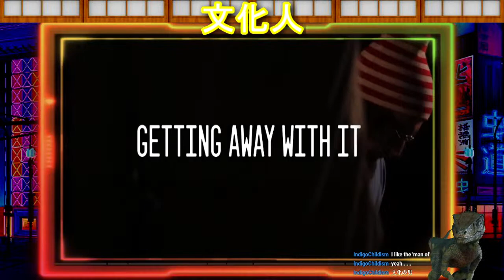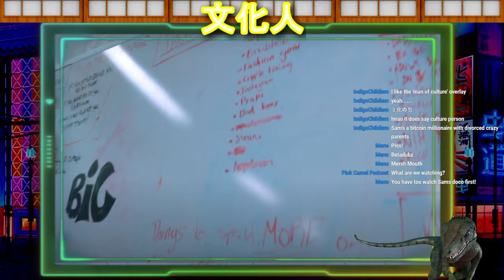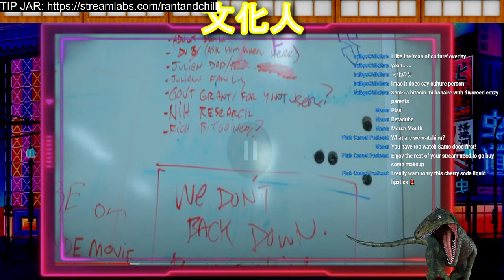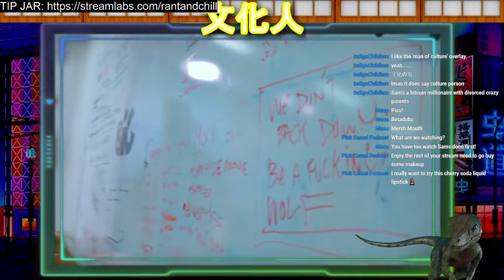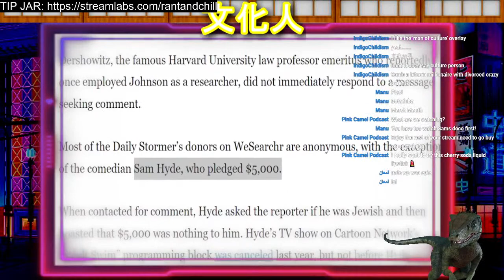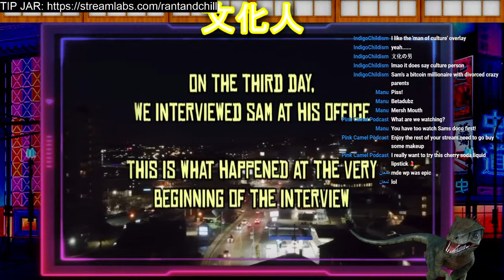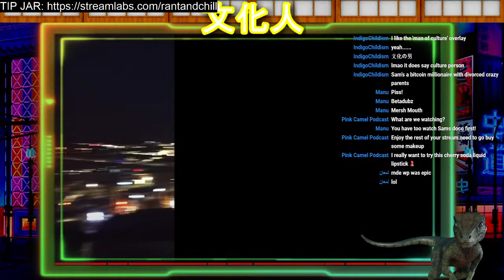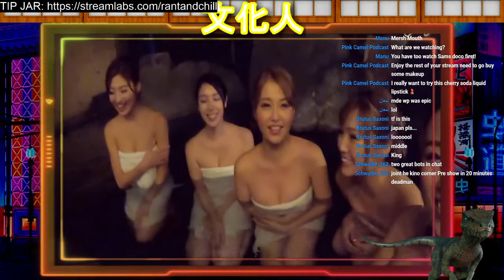🔴Gacharic Spin Top 10 Songs and Idubbbz Sam Hyde Documentary